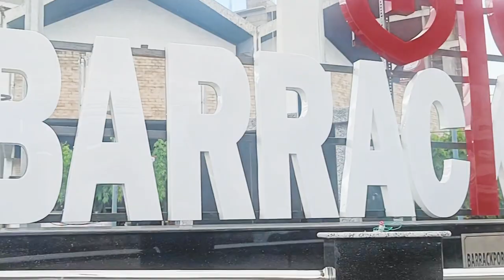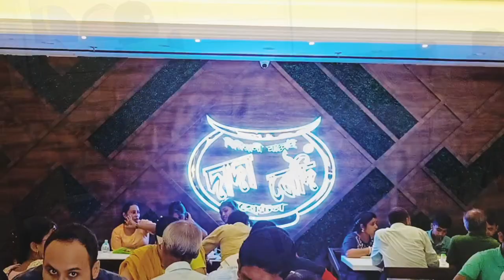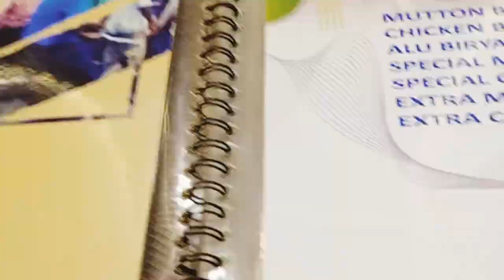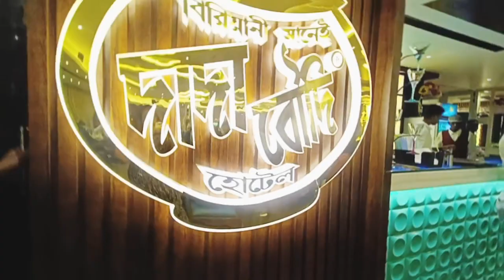I Eat The Most🤮Worst Biriyani at Dada boudi❓@zerowattfilms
In this Video I visited Dada boudi Barrackpore New Outlet to Eat Newly Launched Pomfret Tandoor 🐟 and to eat Most Favourite Mutton Biriyani..but My Experience is was Worst ever ❓
I Eat Most🤮Worst Biriyani in Dada boudi ❓🤢